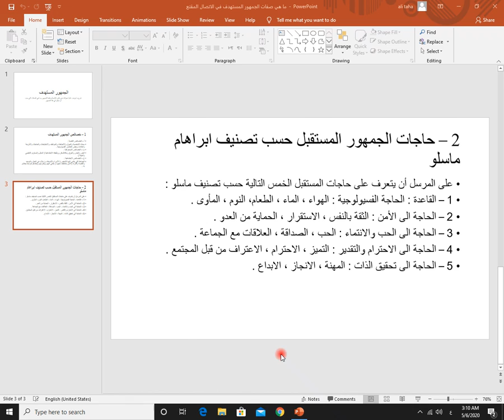ا. علي طه | خصائص الجمهور المستهدف في الاتصال المقنع